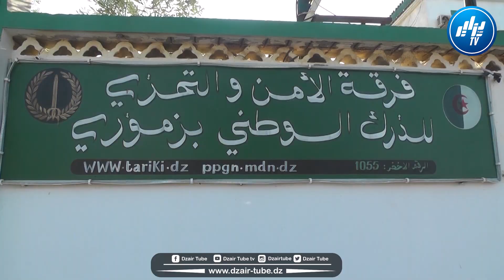شااهد.. خطير جدا... الدرك الوطني يطيح بعصابة إجرامية ويحجز كمية من المؤثرات العقلية ببومرداس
شااهد.. خطير جدا.. تبع واش حكمو عندهوم.. الدرك الوطني يطيح بعصابة إجرامية ويحجز كمية من المؤثرات العقلية ببومرداس